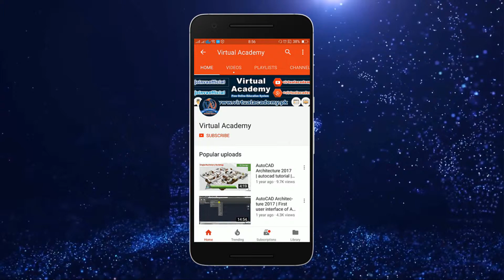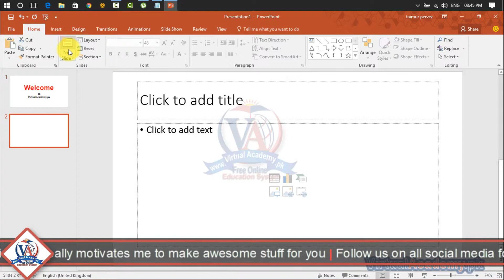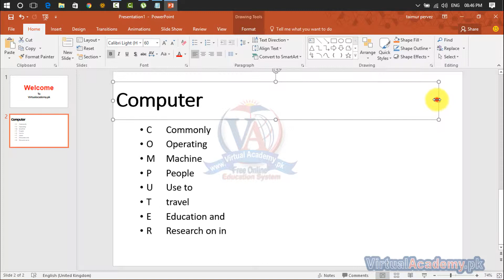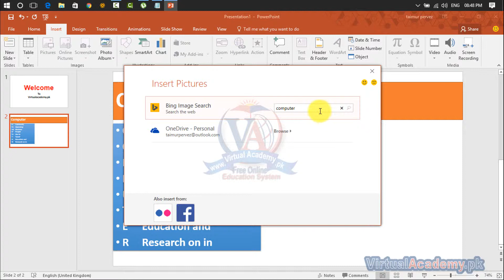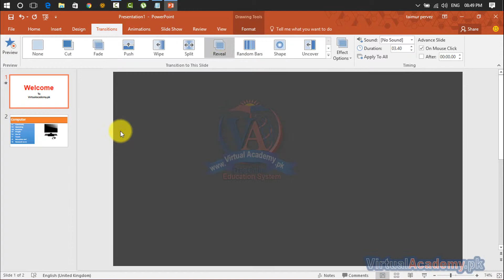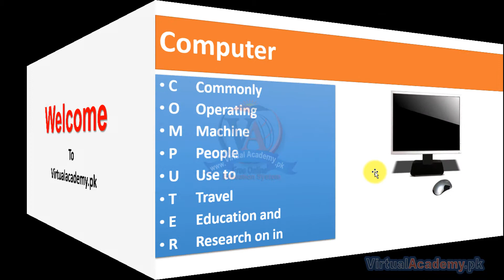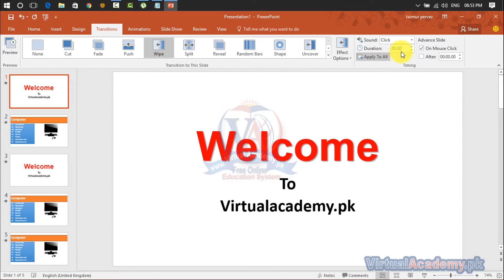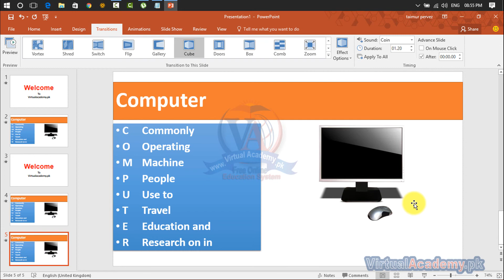Microsoft PowerPoint Complete Video Course | Slide Transitions & Timing. 18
OVERVIEW:
After completing Microsoft PowerPoint 2016 Basic to Advance via Online Video Training Course in Urdu and Hindi. You will be able to navigate,
Personalize,
working on different Microsoft PowerPoint workplace
manage or control the user interface
creating your own Digital Presentation
Add transition and animation on PowerPoint Slide
Creating a PowerPoint Slide layout
Save, import and export Slide in a different format.
Working on Presenter View
Understanding the slide effect and timelining
Understanding the slide different layout and Much more
 Microsoft PowerPoint is a Digital Presentation Software that can be utilized for both business and personal use. While already feature rich and critical for productivity, Microsoft continues to improve and enhance MS PowerPoint with each new release.
INTRODUCTION:
Microsoft PowerPoint is a software product used to perform computer-based presentations. There are various circumstances in which a presentation is made: teaching a class, introducing a product to sell, explaining an organizational structure, etc.
Microsoft PowerPoint, part of Microsoft Office, creates and plays presentations. A presentation is something a speaker makes to an audience, typically using a computer and LCD projector to display material in a lecture hall or auditorium. PowerPoint works a lot like Microsoft Word, and the assumption here is that you are familiar with Word.
A PowerPoint presentation is made up of "slides" that are individual frames or screens of information. To create a presentation, create the slides. A PowerPoint file (*.ppt) is a collection of slides, typically for one and only one presentation, although files can be linked together to make up compound presentations

PREREQUISITES:
Before starting this course, you should have a working knowledge of Following:
Basic computer
Introduction to computer
Microsoft Word

CERTIFICATION:
and get yourself certified in Microsoft PowerPoint 2016, furthermore, you'll have to meet the following criteria for earning this particular Registered Certification.

After completion of Virtual Academy offered Microsoft PowerPoint 2016 lessons Online Learning Management System there will be final exam which comprises of 50 to 100 questions.